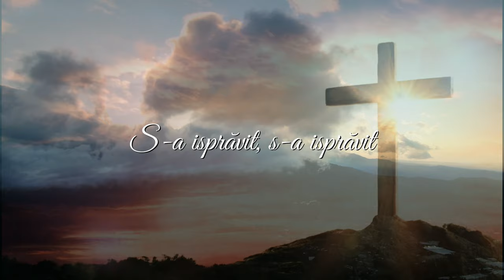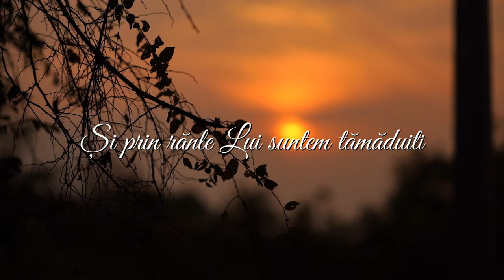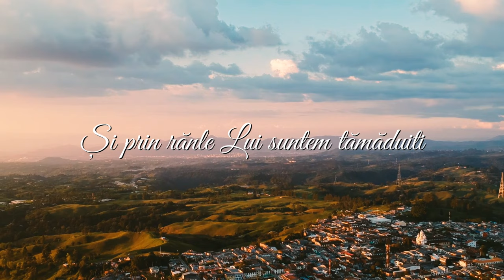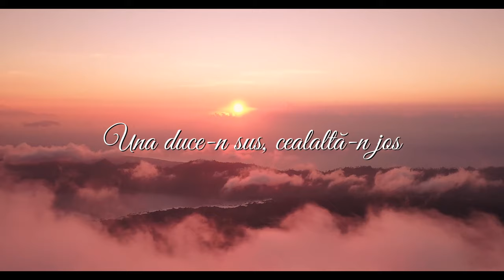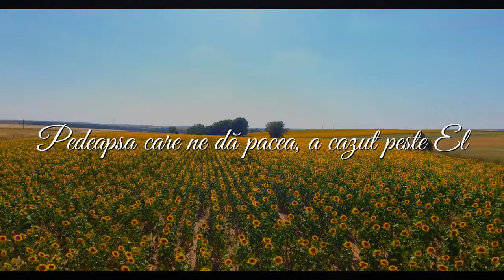Ciprian Gulei și Larisa Lungu - S-a isprăvit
Autor: Dan Damian
Chitară: Ciprian Gulei